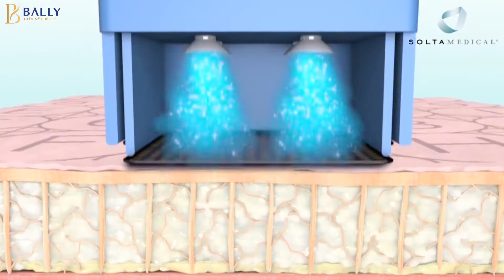🌿TRỊ LIỆU 1 GIỜ TRẺ HÓA 10 NĂM LÀ CÓ THẬT!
Với Bally - Không có phụ nữ nào già nua, chỉ có người phụ nữ không biết đến công nghệ trẻ hóa đỉnh cao Thermage - Mang nhan sắc tuổi xuân trở lại trong nháy mắt.

Chị Nguyễn Thu Hà Trang là một minh chứng cho sự hồi sinh tươi trẻ một cách hoàn toàn tự nhiên. Trước đây chị đã tốn rất nhiều tiền để đi massage và thoa các loại kem đắt tiền mà da vẫn không thể cải thiện.

THẾ NHƯNG, chỉ sau 1h thực hiện liệu trình Thermage mọi dấu hiệu lão hóa đã "tan biến" hết, trả lại cho chị Trang gương mặt tươi trẻ, căng mướt, tràn đầy sức sống.

THERMAGE - TÁI SINH LÀN DA CĂNG MƯỚT TUỔI 20

🏡THẨM MỸ QUỐC TẾ BALLY - THẨM MỸ KHÔNG PHẪU THUẬT HÀNG ĐẦU VIỆT NAM